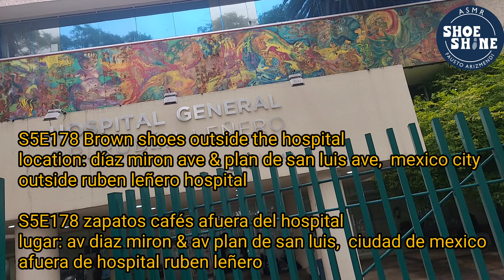S5E178 Brown shoes outside the hospital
dificultad para 😴, DORMIR & RELAJARSE, triggers  👂Auditivos y 👀visuales, ASMR Shoe Shine, NUEVOS VIDEOS Cada Semana

visit our digital store/visita nuestra tienda digital

channel/canal
ASMR shoe shine Fausto Andres Arizmendi

Tik Tok faustoandresarizm

ASMR video
Location was plan de san luis ave & diaz miron ave mexico city

El lugar fue av plan de san luis & av Diaz miron, ciudad de mexico

ASMR video

Tik Tok faustoandresarizm